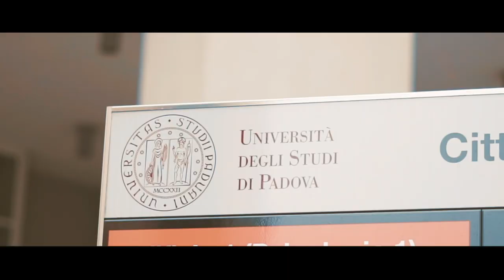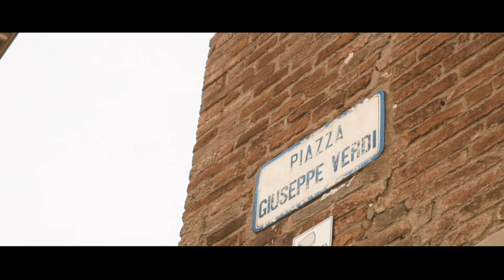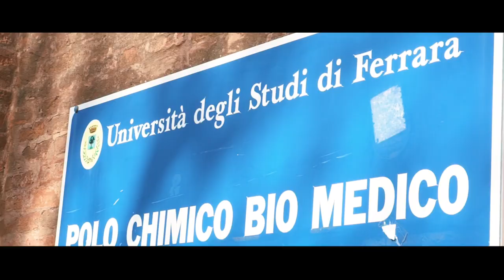L'UNIVERSITÀ (AMORE A PRIMO SPOTTED) - LUCA BRETTA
Video ufficiale di "L'Università (Amore a primo Spotted)", la storia di un universitario fuori sede. Il video è stato girato davanti alle università di Milano, Ferrara, Bologna, Padova, Verona, Trento e Urbino.

Da un'idea di Luca Bretta e Tommaso Puleo
Regia: Luca Bretta e Tommaso Puleo
D.o.p.: Tommaso Puleo
3D photos: Tommaso Puleo
Montaggio e color: Luca Bretta
Assistenti regia: Mattia Lucchin, Antonio Grandi, Alberto Damiani, Tommaso Curati.

Si ringraziano:
- Luca Ross, Mattia Ferrari, Marcello Marzola.
- Tutte le comparse del video
- L'università in generale
- Tutti coloro che condivideranno questo video

TESTO:

DI FARE IL GRANDE ORA NON ME LA SENTO
NEANCHE CON UN BEL VOTO DI MATURITA’
ED UN LAVORO NEANCHE LO PRETENDO
DICO AI MIEI CHE VADO ALL’UNIVERSITA’
STO GIA’ CERCANDO ANCHE UN APPARTAMENTO
HO GIA’ SCELTO LA MIA NUOVA CITTA’
FUORI CASA STARO’ UN PO’ PIU’ ATTENTO
MA NON TI DEVI PREOCCUPARE PA’

E ALLORA

VADO VIA, VADIO VIA DI CASA
VADO VIA, DUE LIBRI E QUATTRO SOLDI IN TASCA
VADO VIA, TI CHIAMERO’ PER DIRTI MAMMA
GUARDA STO CRESCENDO ANCHE SENZA UN CONTO IN BANCA
VADO VIA, SARO’ IL PRIMO DOTTORE IN CASA
VADO VIA, ADESSO CERCO LA MIA STRADA
STARO’ VIA CINQUE ANNI O CHI LO SA
FACCIO LE VALIGIE E VADO ALL’UNIVERSITA’

HO STACCATO CON LA VECCHIA VITA DELLE SUPERIORI
PER VEDERE QUANTO E’ BELLO O QUANTO E’ DURA VIVER FUORI
LONTANO DAI MIEI, LONTANO DA LEI
ADESSO STO SUI LIBRI E SONO TUTTI CAZZI MIEI
L’AFFITTO L’HO DIVISO COI MIEI NUOVI COINQUILINI
E CIO’ CHE ABBIAMO RISPARMIATO CE LO SIAM BEVUTI IN LITRI
PER LE FESTE A CASDA NOSTRA, QUELLE TIPO PROJECT-X
OPPURE IN SIGARETTE, CAFFE’ DOPPI E JUST EAT
NON VOLEVO INNAMORARMI ANCORA MA POI E’ SUCCESSO
L’HO VISTA IN AULA STUDIO, UN SALUTO E MI SON PERSO
COTTO COME I PRANZI DI ROUTINE NEL MICROONDE
LE SON PIACIUTO SUBITO, AMORE A PRIMO SPOTTED
E CON QUALCHE VIZIETTO ERO UN PO’ MENO DEPRESSO
MA POI HO DOVUTO FARE A PUGNI ANCHE CON ME STESSO
MALEDETTE QUELLE FESTE IL GIORNO PRIMA DELL’ESAME
ANCHE SE MI HANNO INSEGNATO CHE UN 18 E’ DA APPREZZARE

E QUELL’ESTATE SOPRA I LIBRI LA CONOSCO
VADO IN VCACANZA IN INFRADITO ALL’UNIVERSITA’
HO GUADAGNATO LA MIA LEADERSHIP DI BAD BOY
SPACCIANDO APPUNTI NEL CORTILE IN FACOLTA’
HO FREQUENTATO APERITIVI, FESTE ERASMUS, TAKE IT EASY
CHE FATICA AVER LA TESTA SOLO SOPRA QUEI LIBRI
E QUELL’ANNETTO FUORI CORSO NON FA POI COSì DOLORE
ADESSO SONO AL CAPOLINEA, ANCHE IO DOTTORE

VADO VIA, NON TORNERO’ PIU A CASA
VADO VIA, SONO GRANDE QUANTO BASTA
GUARDO STO INVECCHIANDO E CRESCE ANCHE IL CONTO IN BANCA
VADO VIA, ORA IL DOTTORE CAMBIA CASA
VADO VIA, HO TROVATO LA MIA STRADA
STARO’ VIA, COME QUALCHE ANNO FA
QUANDO TI CHIAMAVO ED ERO ALL’UNIVERSITA’